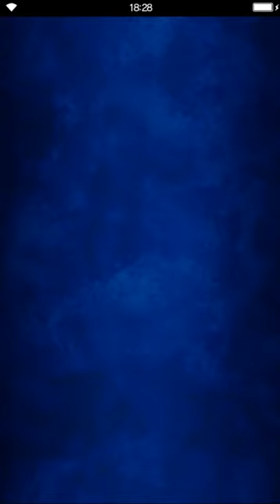Final Fantasy: Brave Exvius - Taking to the Skies Cave of Crystals Support [all missions]